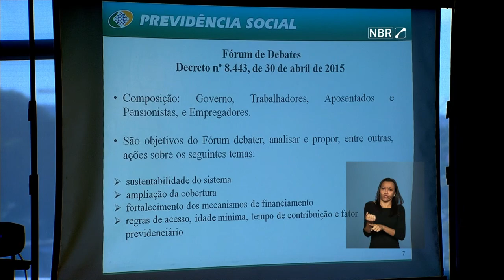Fórum de Debates contribui para planejar a estrutura previdenciária brasileira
ATIVIDADES DO GOVERNO - 18.06.15: Fórum de Debates, instalado pelo Decreto nº 8.443, de 30 de abril de 2015 será o espaço para debater e propor soluções para o planejamento previdenciário nacional. Ministro Carlos Gabas destacou que o governo busca medidas para garantir uma estrutura previdenciária sustentável e ressalta que a sociedade vê a previdência com a preocupação de se aposentar apenas, sem levar em conta que o conjunto dos recursos da previdência é de todo trabalhador brasileiro e precisa ser cuidado.